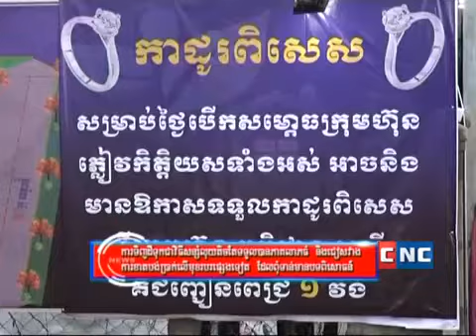CNC Real Phum Than Soursdey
Seangdy-Oringal